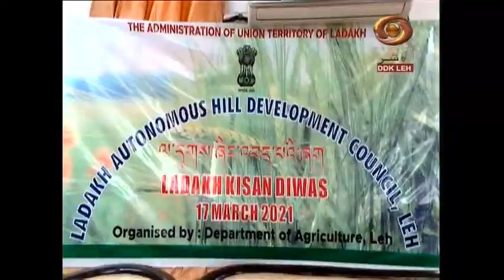Ladakhi News : Latest News and Updates, Special Reports on Ladakh | 17/3/2021